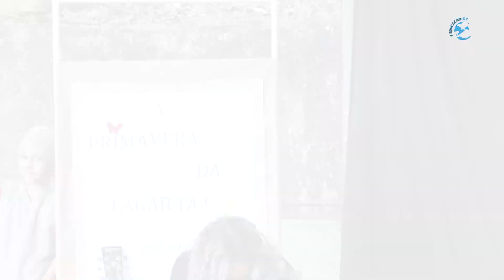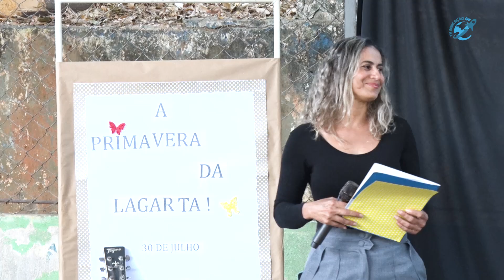DIA DO AMIGO - E.M. MARIA ELVIRA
- PRODUÇÃO: TV EDUCAÇÃO
- GRAVAÇÃO E EDIÇÃO: WANDREY DIAS
- COORDENAÇÃO: PATRÍCIA CUNHA
- DIREÇÃO: FILIPE CRUZ